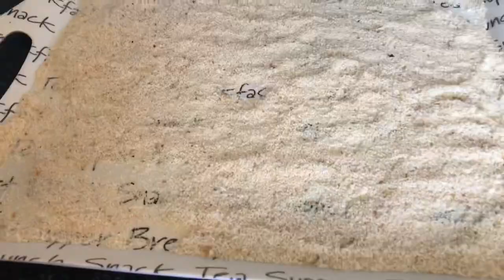Scotch egg - 4 flavours - cooking with Kal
Scotch egg 4 amazing different flavours,
you can also use these as burgers instead of rolling them up with a egg just cook them once meatball is flattened

Ive use home made bread crumbs this is a fantastic way to use up old bread or the thick bits at the ends of each sliced loaf.

MASSIVE SHOUTOUT TO  Ray - Ria - Gia for the request if anyone would like a request please let us know what you would like to see get done and we will get it done and give you a shout out

I have used 1 pk of sausage meat, 400g and split into 4 so each scotch egg gets 100g of meat  and the ingredients i have put into the meat are very small as i am not working with a lot of meat and don't want to over power my scotch egg so no teaspoons or tablespoons im just adding a pinch of this or 2 pinches of that but if you wish to add more please do so you can also be extra creative and customise your scotch eggs with whatever you like.

Use cold water to damp your hands to stop meat from sticking to your hands
and ice cold water to pop your boiled eggs into so it stops them from cooking

Flavour 1 -  THE ENGLISH
100g sausage meat
Black pudding 25g
1 x pinch salt - pepper -
2 x pinch garlic granules

Flavour 2 - THE GREEK
100g sausage meat
1 x pinch salt - pepper - thyme
2 x pinch parsley

Flavour 3 - THE ITALIAN
100g sausage meat
1 x pinch garlic granules - oregano - salt - pepper
2 x pinch basil
quarter teaspoon tomato puree
mozzarella just enough to cover egg - or use more if you want

Flavour 4 - THE INDIAN
100g sausage meat
1 x pinch salt - gram masala - tandoori powder - turmeric - carom seeds - fenugreek - garlic powder
2 x pinch curry powder
coriander
fresh green chilli
Bread Crumbs - do your own or buy pre made
2 x whisked eggs or 1 egg and some milk
plain flour
4 eggs  cook for 5 mins for running 6 mins slightly harder - 10 mins for hard boiled
scotch eggs fry for 8 to 10 mins  turn so they get evenly cooked try not to keep moving as you don't want to break them
or you can fry for 3 mins oven for 10 mins  - preheated oven 190c

Music Credits

TUNE 1
find this tune on youtube
check out the full list of songs from this guy amazing music

Category
Music